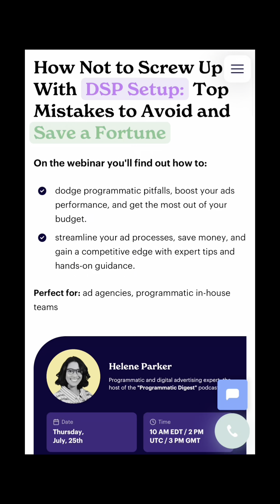153. I Served 1MM Impressions Blank: Here's How To Avoid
🗓️  Thursday July 25th at 10 AM EST

 Can’t join Live? No problem, register and you’ll receive the recording to review after   ✅ Extra Bonus if you join Live

Designed specifically for ad agencies and programmatic in-house teams, this training will equip you with the knowledge to avoid common pitfalls, optimize performance, and maximize ROI.

  🦄 Streamline Your DSP Setup: Ten Critical Errors to Eliminate

 In this webinar, we will cover 10 specific mistakes with their solutions and provide a guide on how to solve each with your teams  3 Benefits/results to Join:

 ✅ Maximize ROI: Learn expert strategies to optimize your DSP setup, ensuring you get the most out of your advertising budget.

 ✅ Avoid Costly Mistakes: Gain insights into common pitfalls and how to avoid them, saving you time and money in the long run.

 ✅ Enhance Performance: Discover advanced techniques to streamline your processes and improve overall campaign effectiveness, giving you a competitive edge in the market.